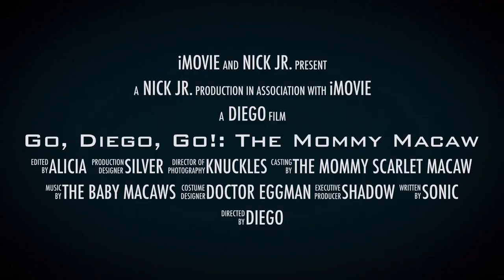Go, Diego, Go! The Mommy Scarlet Macaw iMovie Trailer Adrenaline